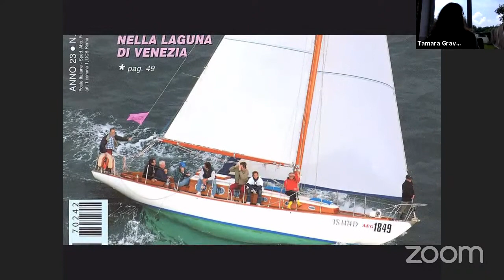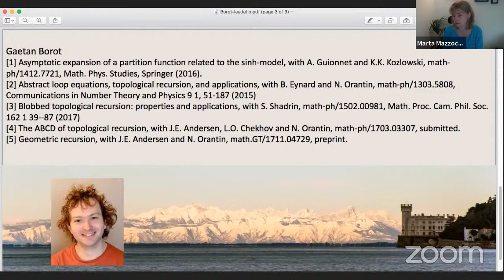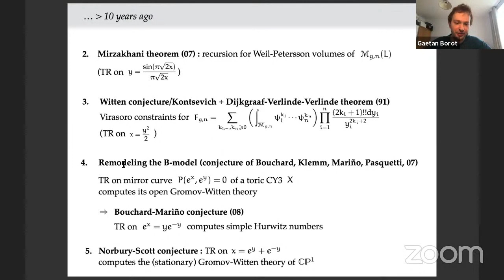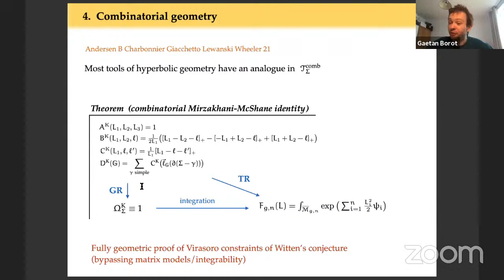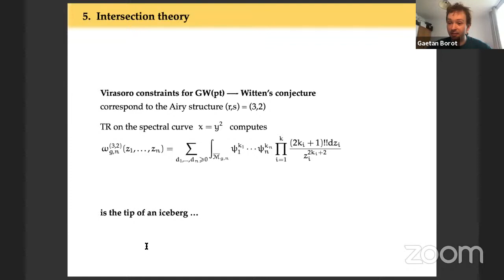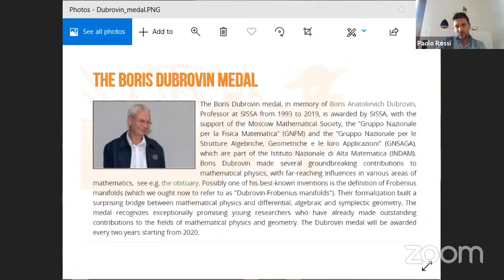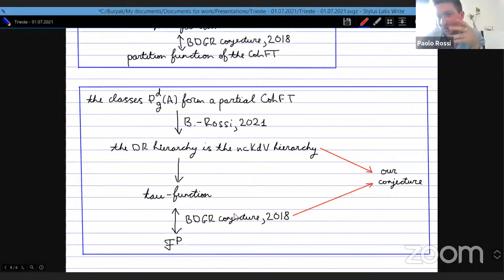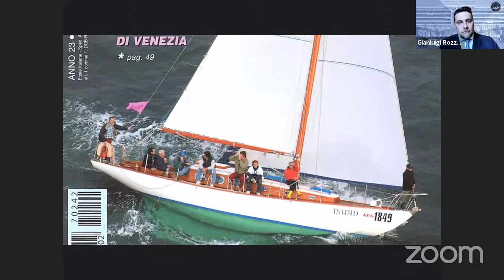Dubrovin Medal Award Ceremony 2021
The first Dubrovin Medal awarding ceremony took place  July 1st 2021. The medal recognizes exceptionally promising young researchers who have already made outstanding contributions to the fields of mathematical physics and geometry.
The event is part part of the Integral Systems in Geometry and Mathematical Physics conference.
The Award and the conference is in memory of Boris Dubrovin (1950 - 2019), whose activity in the past forty years has been a driving force and a reference beacon for many researchers in Mathematical Physics and Geometry.